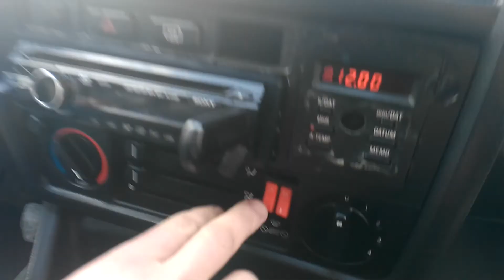Bmw e30 komressor RUTS /CLK 230/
Bmw e30 kompressor